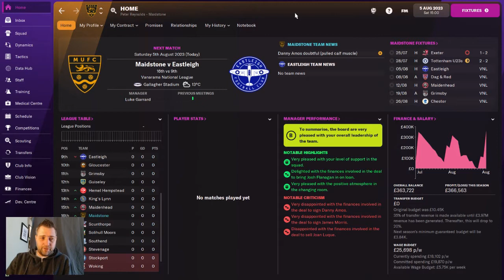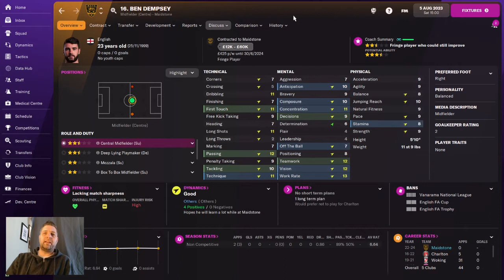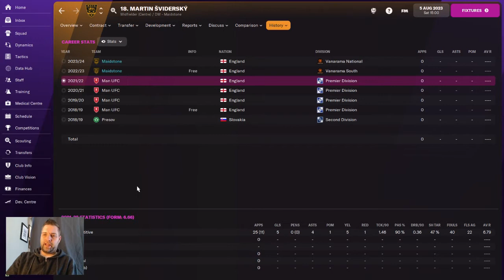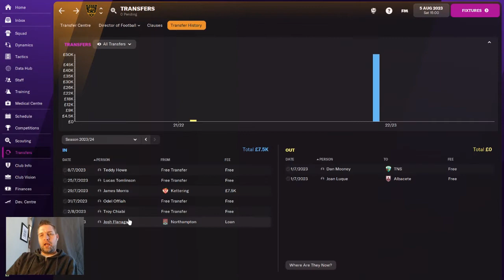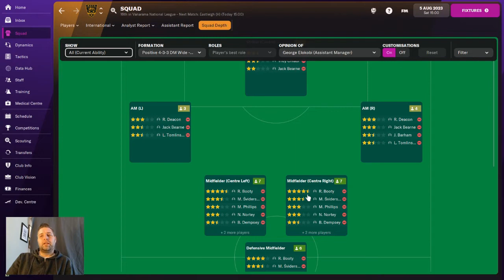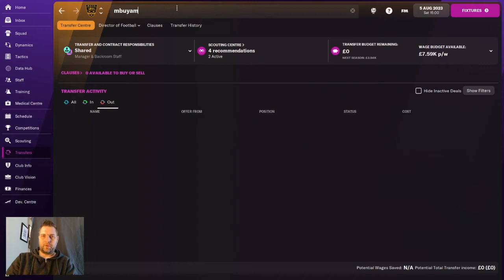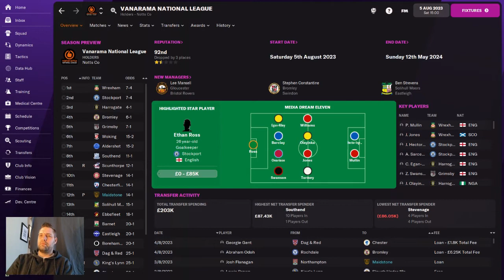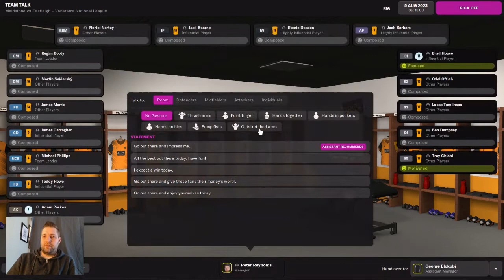FM22 | Maidstone United | Episode 19 - The National League Season Begins | Football Manager 2022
We have reached the start of our first season in the National League in my FM22 Maidstone United series.

Join me as I take a look back at our extremely busy summer in the transfer window and we get our campaign underway against Eastleigh.

Can we start life in the fifth tier of English football with a win or will we find ourselves out of our depth?